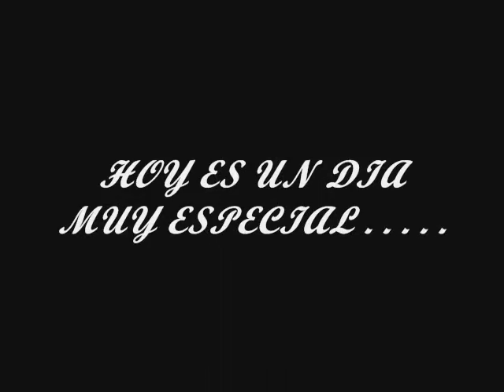Dime Si Vale La Pena - Cumple Luis - Salsa - Tres Con Cache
Cumpleaños Luis - Dime Si Vale La Pena - Cumple Luis - Salsa - Tres Con Cache.